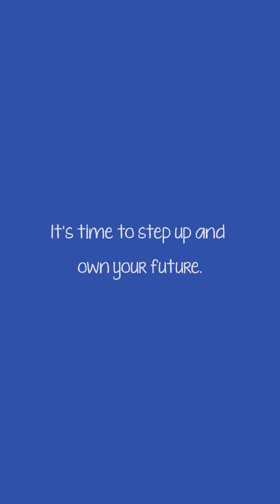Walang Hiyang Estudyante: Faith Sanvictores, The Student Scholar | Bukas.ph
"Para sa akin, owning your future means responsibilities but it also means that you are free to do whatever you want. So, push lang!" — Faith Sanvictores on what it means to own her future as a student scholar

Bakit walang hiyang estudyante si Faith? Watch the video to find out. 🎤

May kilala ka rin bang student scholar tulad ni Faith? Nominate mo na siya sa first ever Walang Hiyang Estudyante Awards.

Bukas is an education financing platform that offers affordable tuition installment plans (student loans) to college and graduate school students, partnered with leading universities and schools in the Philippines.

By making education affordable today, you can focus on reaching your dreams and building a better tomorrow.